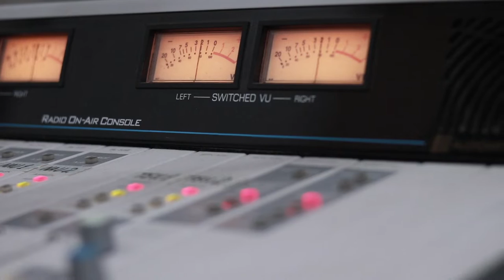ჯგ. სოლო - გიმნაზისტი გიმნაზისტკას. Live არ დაიდარდო / Jg. Solo - Gimnazisti Gimnazistkas. Live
2019 წ.  21 ივნისი
გადაცემა "რადიო დუეტი". სტუმრად ჯგუფი "სოლო". ცოცხალი შესრულება